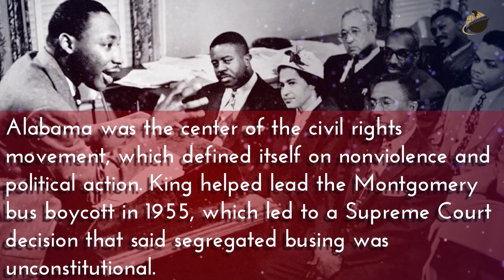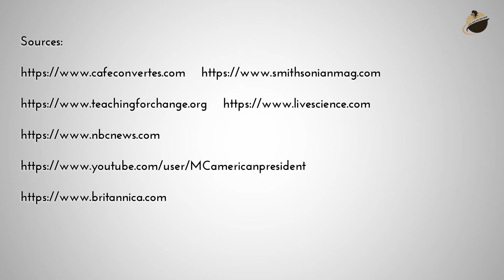January 2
BlackFacts.com Fact Of The Day for January 2, On this Day in 1965, Martin Luther King Jr. drove a registration vote.